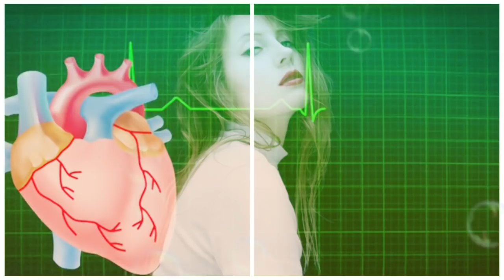Charlotte de Witte - Doppler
Formula EP
Charlotte de Witte